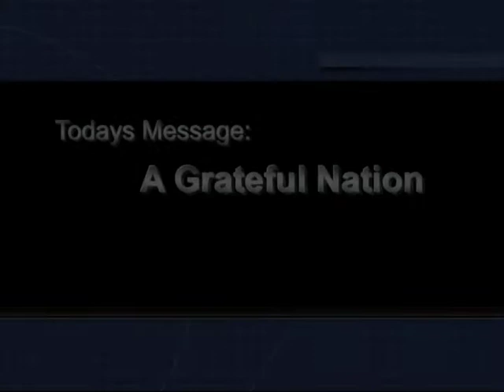A Grateful Nation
11-4-18 Grace Baptist Church - Summerdale, AL
Daniel R. Woodward, Pastor